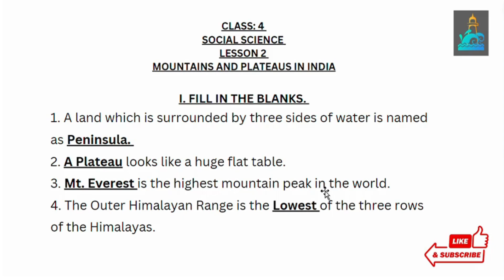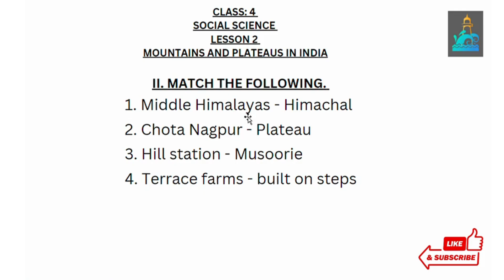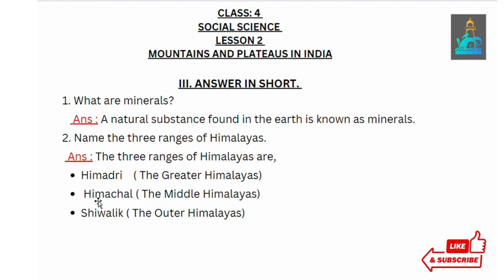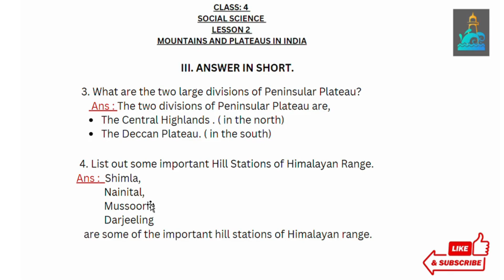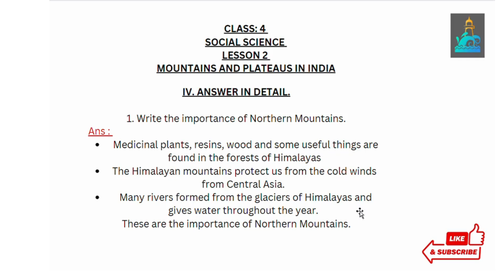CLASS - 4 | SOCIAL SCIENCE | LESSON 2 | MOUNTAINS AND PLATEAUS IN INDIA | NOTES OF LESSON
மாதிரி வினா விடை
நூல் குறிப்புகள்
ஆசிரியர் குறிப்பு
இலக்கணம்
உவமையால் குறிக்கப்படும் பொருள்